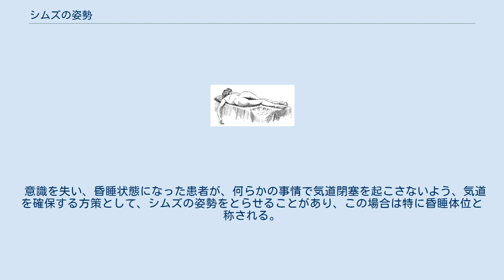シムズの姿勢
シムズの姿勢 シムズの姿勢 シムズの姿勢（シムズのしせい）、ないし、シムズの体位（シムズのたいい）、シムズ体位（シムズたいい、英語: Sims' position）は、19世紀アメリカ合衆国サウスカロライナ州の婦人科医 J・マリオン・シムズ (J. Marion Sims) に由来する、直腸検査や、治療、浣腸などに用いられる姿勢。
患者（被験者）は身体の左側面を下にして横向きに寝て、左臀部と左脚をまっすぐに伸ばし、右臀部と右脚を曲げる。
この姿勢は、側臥位 (lateral recumbent position) とも呼ばれる。
 この姿勢は以下のように説明される。
 患者は左体側を下にして横たわる。
 患者の左下肢はまっすぐ伸ばされる。
 患者の右下肢は臀部で曲げられ、右脚は膝で曲げられる。
曲げた膝はベッド上、ないしは、枕などの上に置き、安定させる。
 ただし、両脚の膝を屈曲させる姿勢も、シムズの姿勢のひとつとして言及される場合がある。
 一般的に用いられる場合： 出産後の会陰部の検査 経直腸検査 シムズの姿勢は、妊娠中期以降の妊婦の安楽体位としても用いられる。
この場合は、しばしば、身体の下になる左腕を背中側に回すことが勧められる。
 意識を失い、昏睡状態になった患者が、何らかの事情で気道閉塞を起こさないよう、気道を確保する方策として、シムズの姿勢をとらせることがあり、この場合は特に昏睡体位と称される。
昏睡体位の場合は、身体の左右いずれを下にすることもあり、また、身体の下側になる腕を上方に伸ばして、頭を支えるようにすることもある。